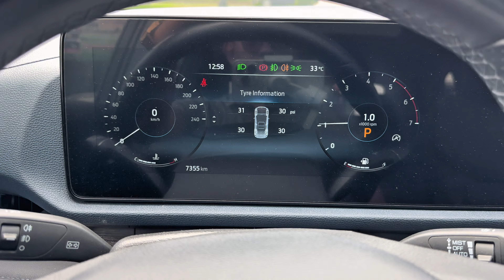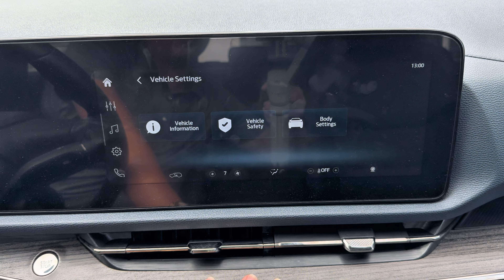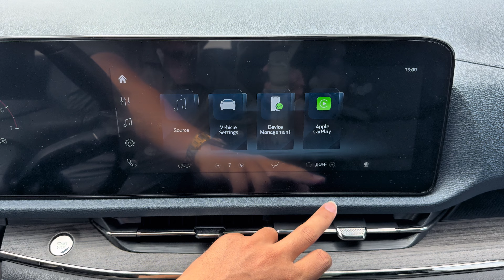2025 Ford Territory : Luxury Compact SUV!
Thanks To: 𝗙𝗼𝗿𝗱 - 𝗖𝗵𝗿𝗼𝘆 𝗖𝗵𝗮𝗻𝗴𝘃𝗮